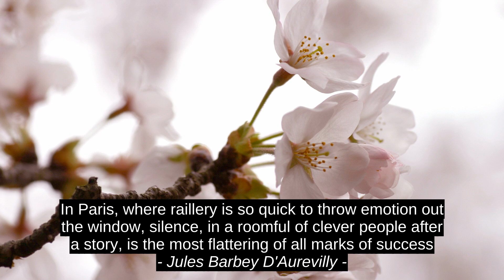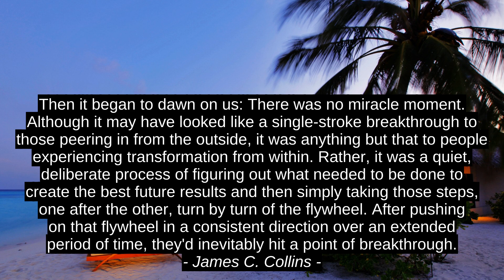First-rate Motivation Quotes - Chris Brady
James C. Collins, Vedant Khandelwal, Jules Barbey D'Aurevilly, Thucydides, Chris Brady, Chris_Brady, top, premium, prime, inspiration, success, motivation, terrific, encouragement, citation, finest, leading, best, quotes